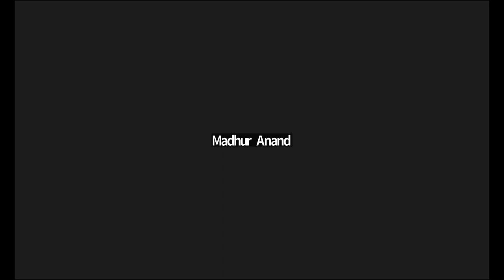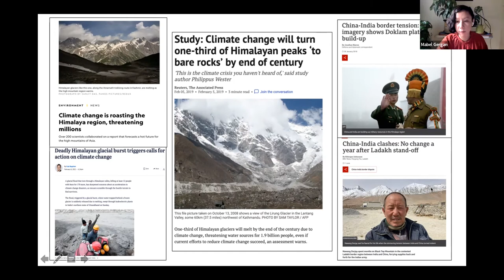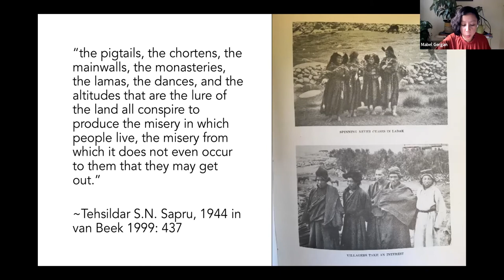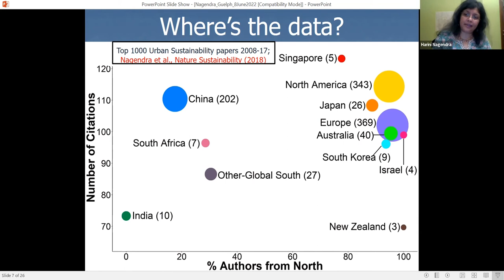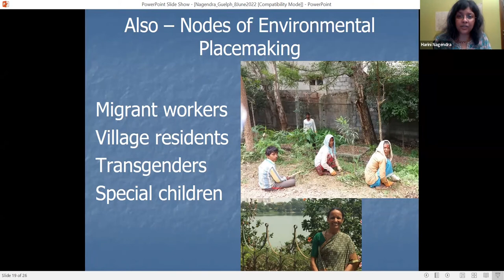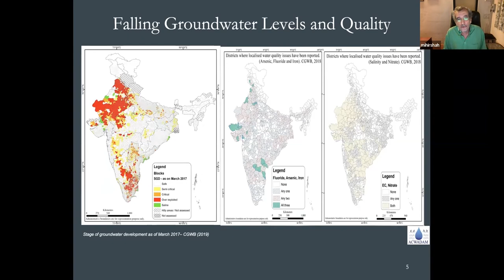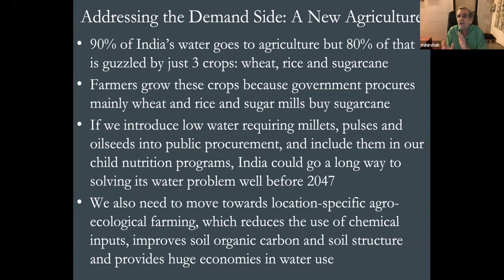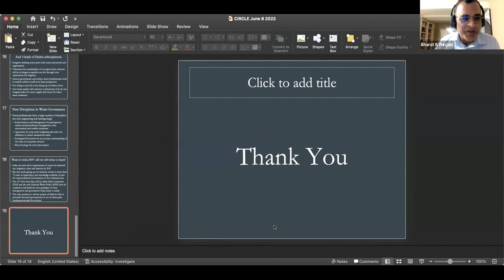Environment in India 2047 | CIRCLE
GUEST SPEAKERS FOR ENVIRONMENT IN INDIA 2047:

–Mabel Denzin Gergan, Assistant Professor of Asian Studies, Vanderbilt University | "Indigenous rights in 2047: Learning from Indigenous Himalayan Youth"
–Harini Nagendra, Director, Research Center & Professor, Centre for Climate Change and Sustainability, Azim Premji University | "India's cities in 2047: Climate-smart, or ecologically foolish?"
–Mihir Shah, Distinguished Professor & Chair, Water Science and Policy Programme, Shiv Nadar University | "Water in India 2047: Drawing the right lessons from the past 75 years"

Recorded June 8, 2022. Moderated by Bharat Punjabi, Research Fellow, University of Toronto's Global Cities Institute.

ABOUT THE INDIA 2047 SPEAKER SERIES:

To commemorate the 75th anniversary of India's independence, the Canada India Research Centre for Learning and Engagement (CIRCLE) at the University of Guelph will undertake a forward-looking virtual lecture series titled India 2047 between November 2021 and July 2022.

The lecture series brings together established and emerging leaders representing the best scholarship traditions on India to articulate a vision for India in 2047, the centenary of its independence, and reflect on the journey towards that vision.

Each lecture event will take stock of India's journey during the past 75 years, celebrate this momentous milestone, and offer a vision, a roadmap and work to be undertaken in the next 25 years.